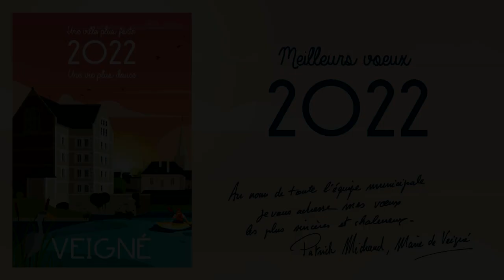Cérémonie des vœux 2022 - Ville de Veigné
En raison du contexte sanitaire, la traditionnelle cérémonie des vœux n’a pas pu se tenir à Cassiopée mais Monsieur MICHAUD a souhaité maintenir ce lien avec les Vindiniennes et les Vindiniens . C’est donc sous la forme d’une vidéo que Monsieur le Maire vous adresse ses vœux, revient sur les temps forts de l'année 2021 et présente les projets pour cette nouvelle année.